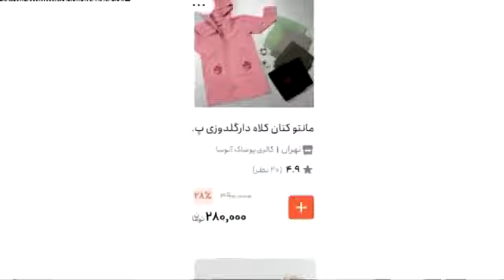تیزر تبلیغاتی تلویزیونی باسلام ، در باسلام بگرد و بپرس و خرید کن